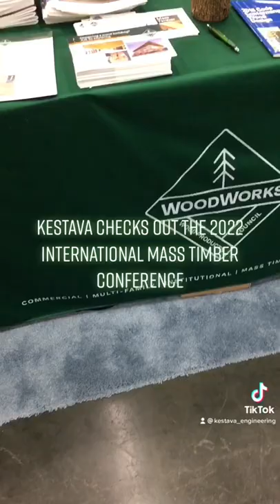Kestävä at the 2022 Mass Timber Conference